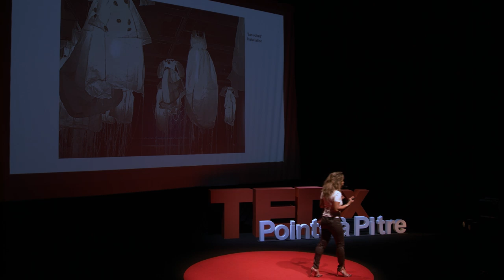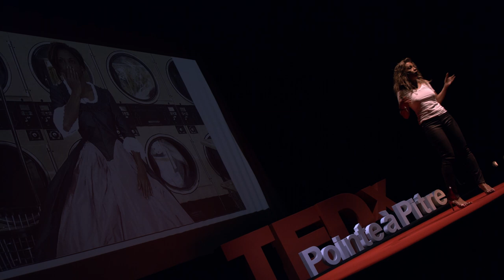Acta non verba | Marielle PLAISIR | TEDxPointeaPitre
« Acta non verba », des actes et non pas des mots, agir plutôt que de parler. Marielle PLAISIR est une artiste internationale pluridisciplinaire qui a choisi, il y a quelques années, de vivre sa pratique aux États-Unis. Elle nous explique sa lutte contre toutes formes de discrimination à travers son art résolument utopiste. Marielle PLAISIR a grandi jusqu’à son adolescence en Normandie, avant de s’installer en Guadeloupe avec ses parents qui y sont originaires. Son attachement fort pour son île se produira après ses études. C’est pourquoi, elle lit et en lisant l’histoire, elle apprend son passé et son identité.
Diplômée d’une Maîtrise en Arts Appliqués à Bordeaux, Marielle PLAISIR vit depuis de nombreuses années aux États Unis. C’est une artiste multimédia qui combine peinture, dessin, installations et performance monumentales pour présenter des expériences visuelles extrêmement intenses.
À travers ses œuvres, elle trouve des moments d’humour et de beauté et découvre des preuves de l’humanité dans notre monde de plus en plus numérique. Son essence est théâtrale. Depuis 2002, elle a exposé à de nombreuses expositions collectives et solos à travers le monde, a participé et obtenu les plus hautes distinctions à diverses biennales Internationales d’Art Contemporain. This talk was given at a TEDx event using the TED conference format but independently organized by a local community.